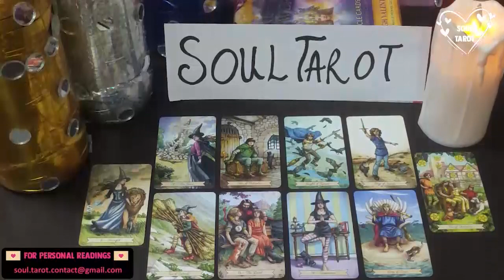VIRGO THIS MADE ME CRY😢 HEAVY EMOTIONS FOR U😩 Tarot LOVE Reading December 2022